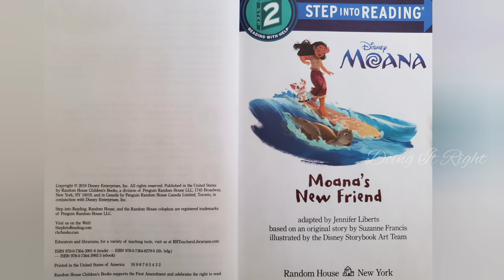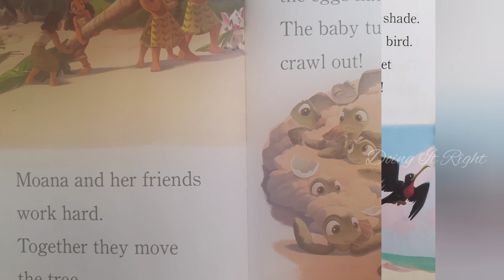Moana's New Friend by Jennifer Liberts. || Read Aloud Book. || book by Disney.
Disney Moana: Moana's New Friend by Jennifer Liberts. || Read Aloud Book. || book by Disney.
When Moana and Pua make friends with a sea turtle, they soon realize that she is about to have baby turtles--and they need help!